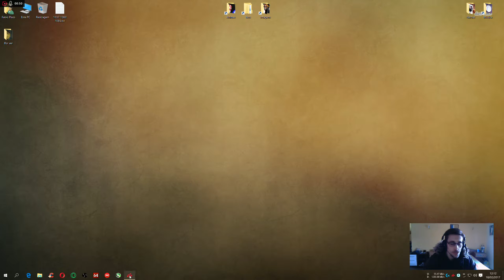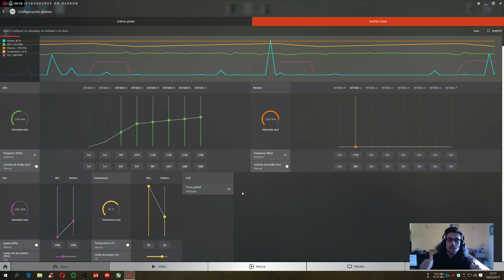How to Overclock Asus RX 470 strix Modo fácil (Easy mode)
Um pequeno vídeo experimental sobre como fazer um Overclock na placa Asus RX 470 strix. Aumente a velocidade da sua placa facilmente!

Configurações:

- CPU: i5 3570k 4.5 Ghz 1.20v
- MB: Asrock P67 Extreme 4
- RAM: 4x2 G. Skill 1600mhz CL 9
- PSU: 750w (Bronze)
- GPU: Asus Strix RX 470 4GB (1290 Mhz, 1.085 v)